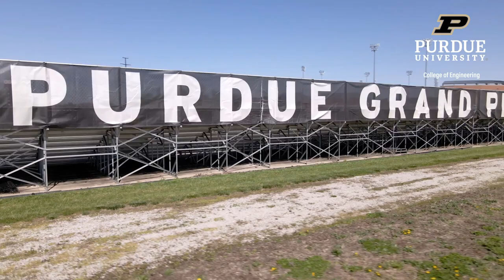Vertically Integrated Projects (VIP): Minority Engineering Program GoKart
Minority Engineering Program (MEP) students discuss how their Vertically Integrated Projects (VIP) GoKart team designs, builds, and tests go-karts for the annual Purdue Grand Prix competition.

The VIP program provides an opportunity for undergraduate students to earn academic credit while engaging in research and design projects related to active research areas of Purdue faculty members and national, international, and industry-sponsored design challenges. First-year through senior students can participate on interdisciplinary and vertically-integrated teams with faculty and graduate student mentors for multiple semesters to address these real-world research and design challenges.